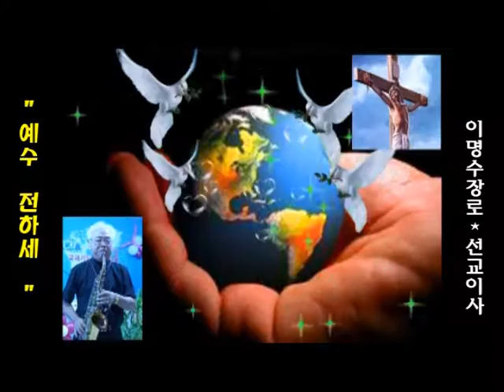이명수장로의 섹소폰연주 "예수 전하세"(선교이사/ncm tv/국제기독교선교방송 개국 1주년 기념 2차 찬양축제/본방송 공개홀/2016년 7월14일 오후1시)